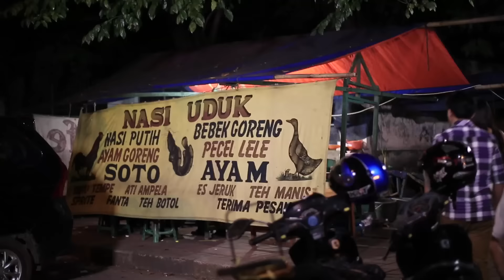GOJEKCEPTION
Hungry but don't feel like cooking? Just GO-JEKit!

Mau makan tapi gak mau ribet ? GO-JEKin aja!